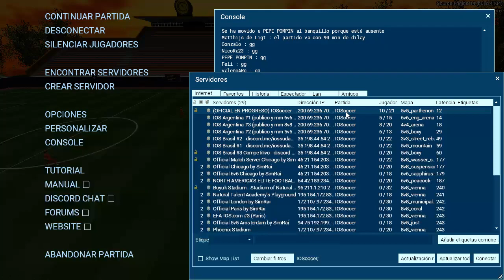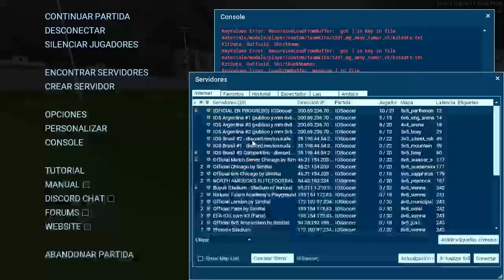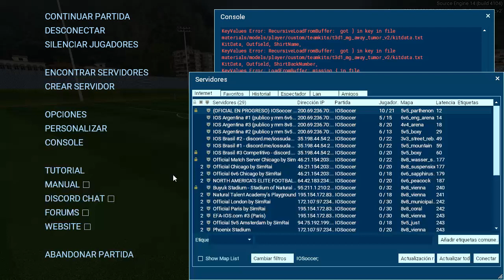[COPA MARADEI] MCFC vs MG Grupo A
MCFC vs MG por el Grupo A de la Copa Maradei 17/05/19